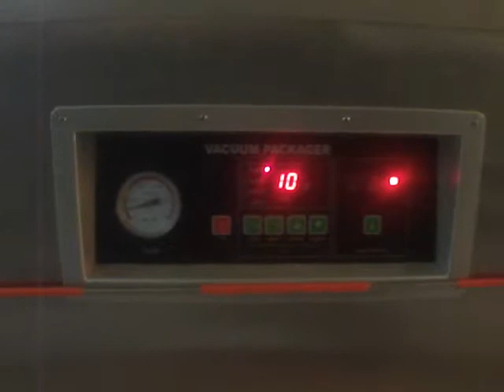SOLPACK : VACUUM PACKAGING MACHINE (DZ 600)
Mr. RATTANDEEP SINGH- CEO

Concern Person : Mrs. Neeta Gupta

Head Sales Co-Ordinator